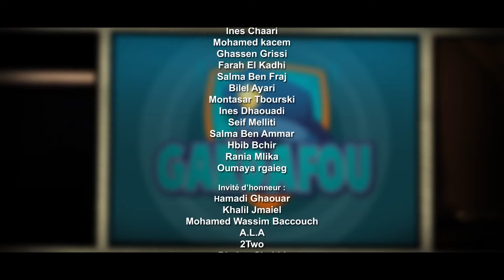EP01 | Gardafou | الحلقة 01 | السلسلة الهزلية ڨاردافو